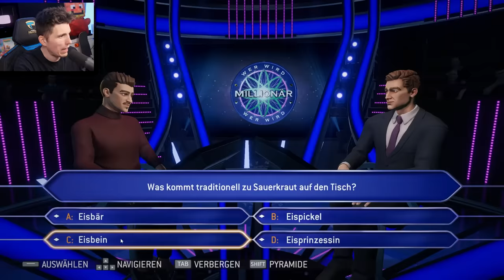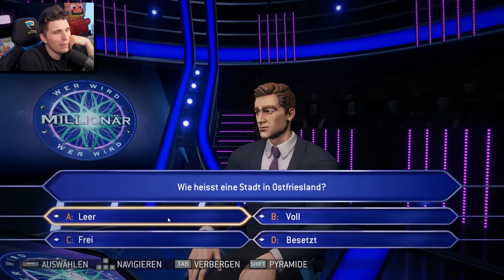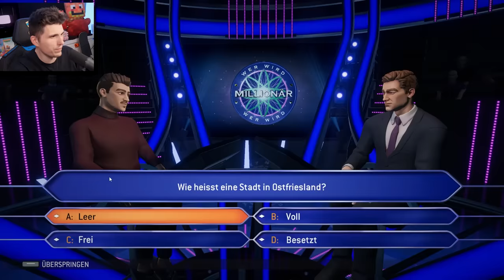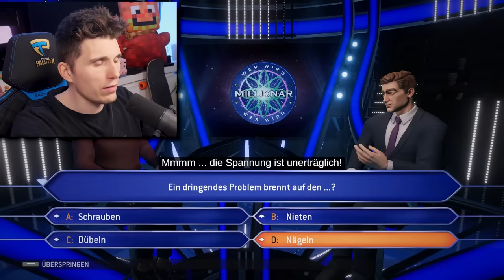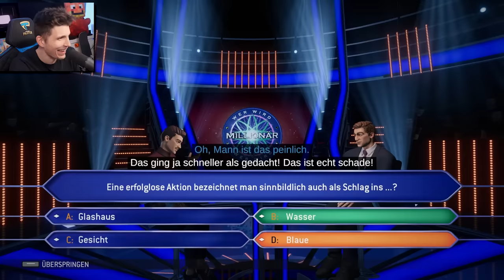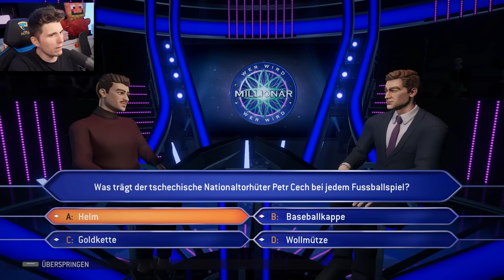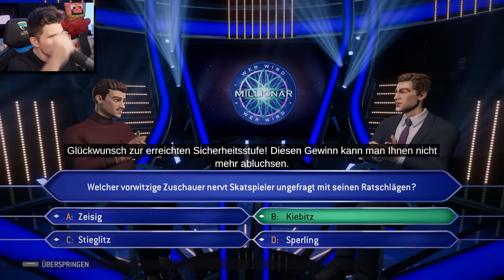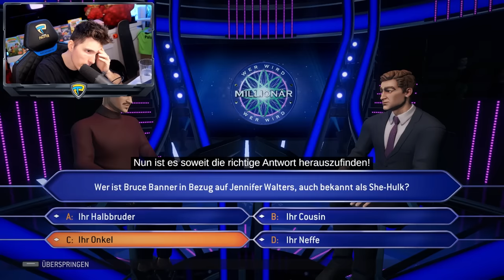Paluten bei Wer wird Millionär?